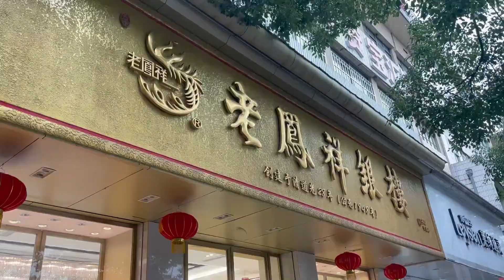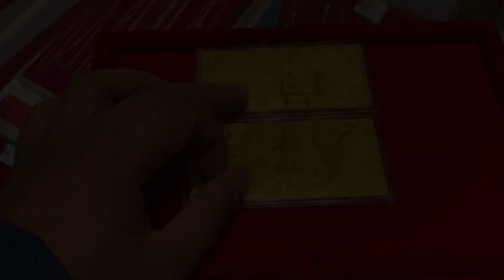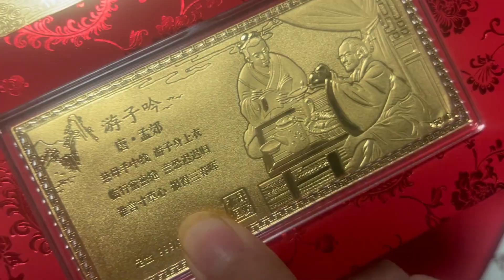这山东女婿太豪横，竟送丈母娘两根金条，丈母娘却为何不高兴？